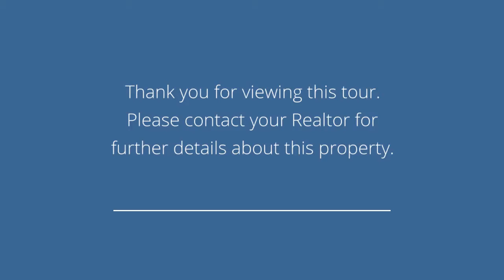142 Maple Ridge Cres Markham, ON L6E1T9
Property Address: 142 Maple Ridge Cres Markham, ON L6E1T9

Presented by: Asif Khan

Broker: Re/Max Prime Properties, Brokerage